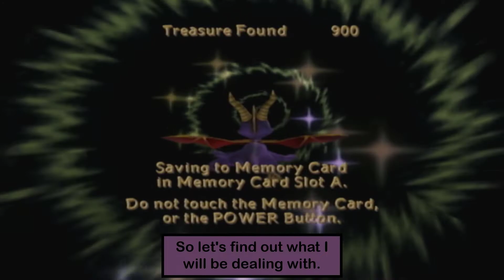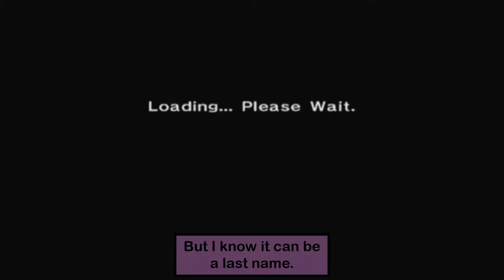Spyro Enter the Dragonfly [Part 22] Ice Slide Time Trial!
Yep, there is another slide but this time it's a time trial and you have to do it twice. In this Part of Spyro Enter the Dragonfly, I continue in Monkey Monastery and I complete the gems and I get the remaining dragonflies. I also go to the sub areas, In the first one I have to destroy all the riptoc factory with the spitfire plane. In the second sub area, I go down the peaceful Ice Slide. Part 22 enjoy! Game made by Equinoxe Entertainment and Check Six Studios and published by Universal Interactive Studio.